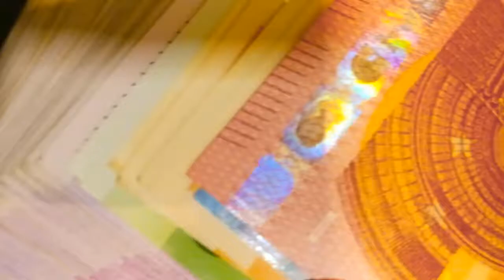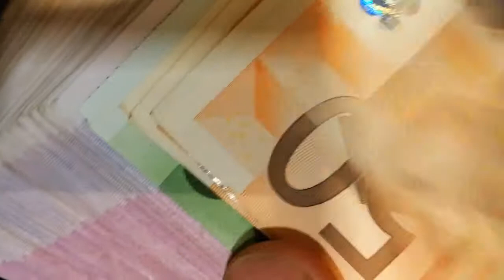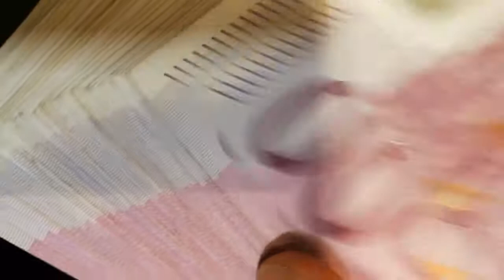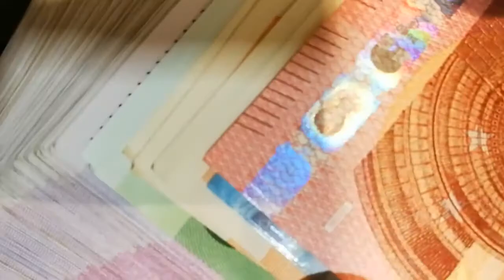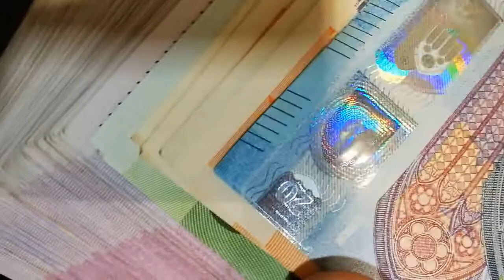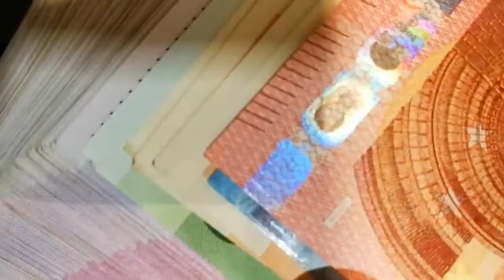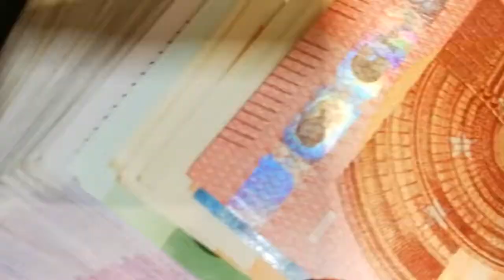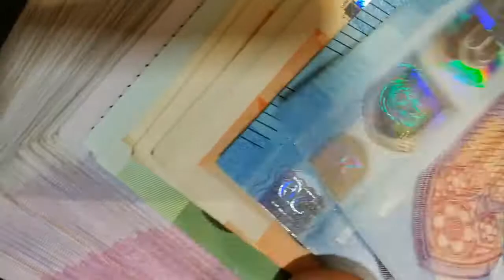10 MINUTES TO RECEIVE UNEXPECTED MONEY AND WEALTH SUPER FAST! FORCED SUBLIMINAL FREQUENCY WIZARD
10 MINUTES TO RECEIVE UNEXPECTED MONEY AND WEALTH SUPER FAST! FORCED SUBLIMINAL FREQUENCY WIZARD

Money is a powerful symbol of energy in our life and it is powerful one.

Like all forces in the universe, money too is bound certain laws of Universe. By understanding and following those laws, we become money magnet to attract money and enabling wealth and prosperity to come our way.

When followed and acted upon systematically, this formula will create more and higher level of Positive Energy. This will instantly attract money in unexpected and unpredictable ways, defying our normal notions of cause and effect, and what is logical and possible.

This works to make you receive unexpected money and wealth super-fast! This will attract great wealth into your life in unexpected ways.

PLEASE BE VERY SPECIFIC WHEN MAKING REQUESTS TO ENSURE ADEQUATE AND ACCURATE FORMULA UPLOADS

You Can Multi-task while listening. Downloading The Audio will cause the audio to be ineffective (Will not produce results) but I am working on website that will contain audio files for your benefit.

You can listen to while multi-tasking. (not while doing tasks that require extreme amount of focus & while driving). However, effects will be amplified if you listen when your mind is conscious or less active (relaxing, sleeping, meditating etc.)

Listen daily until you achieve desired results!

Be patient. Some Individuals may see results instantly while others may take more time.

This is a very powerful formula and should not be taken lightly.